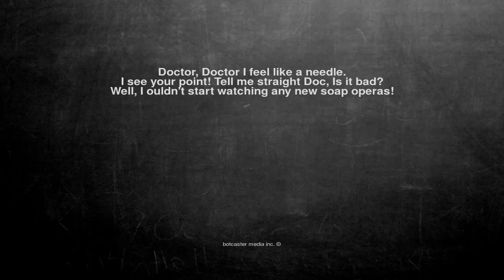Ok, here is the joke. Doctor, Doctor I feel like a needle. I s...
Doctor, Doctor I feel like a needle.
I see your point! Tell me straight Doc, Is it bad?
Well, I ouldn't start watching any new soap operas!